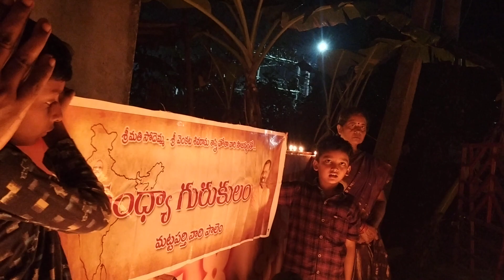January 3, 2023(1)